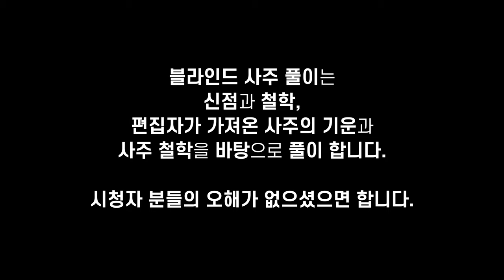'갑질 논란' 레드벨벳 아이린 사주풀이! 터질게 터져 버렸다?! / 겉과 속이 다른 그녀 / 앞으로의 행보는?! / 연예인 사주 풀이